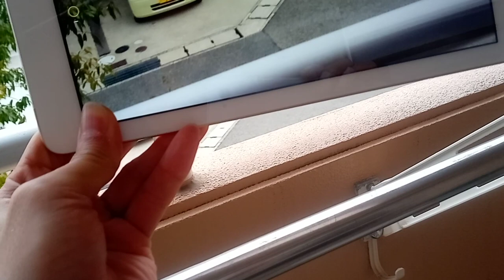KVID2302、神戸５３０ と１０－７５ ２０２４年３月１０日位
IMG 7965、有馬警察署への通報。２０２４年３月１２日の２２：００～２３：００の出来事
も見てもられば理解出来るかと思います。